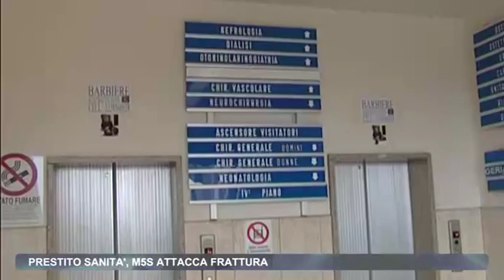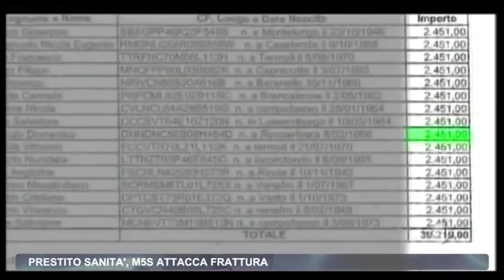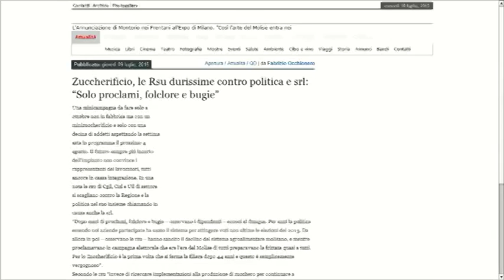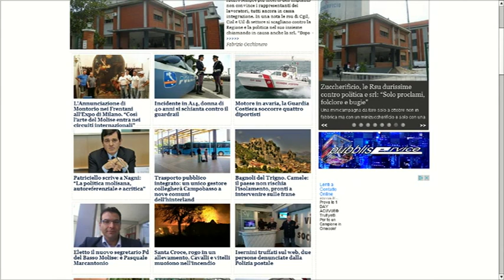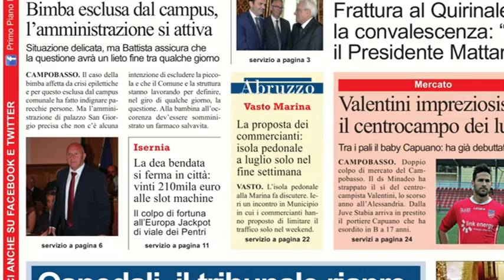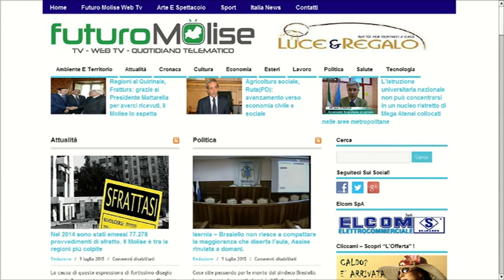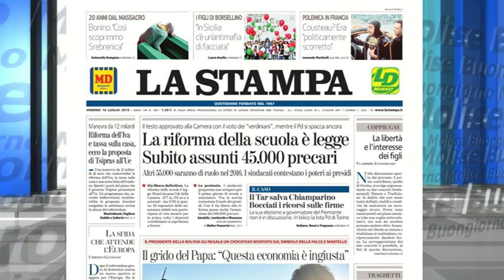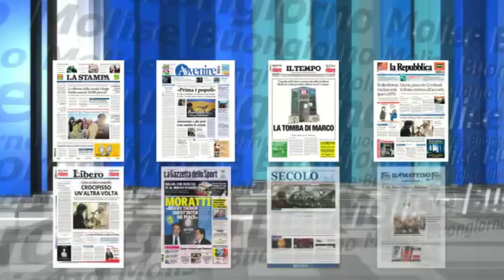Rassegna Stampa Telemolise 10 07 2015